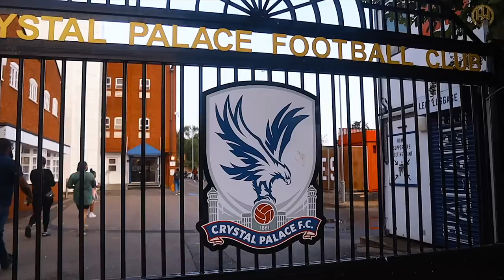HACKNEY V CROYDON : BATTLE FOR MY ENDS ( Loon, LV General, Joe Black, Skore Beezey and More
Follow all Big Ego Social channels